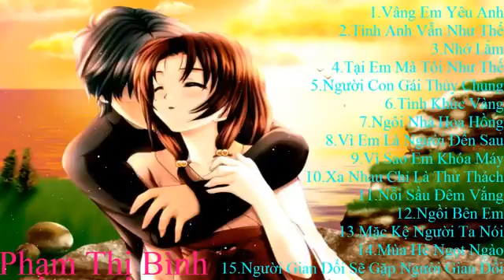Ai Còn Nhớ Chắc Đã Già!!!!! Những Bài Hát Gắn Liền Với 8X,9X Đầu Đời